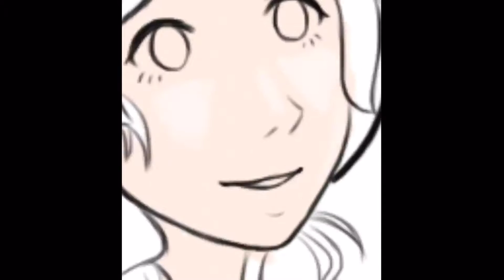Anne of Green Gables - Digital Speedpaint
No commentary today. My throat is just not working with me today so enjoy the music.

This picture was a request from my friend, who got the lead role for the play Anne of Green Gables (who I'm proud of even though I'm not good at showing excitement~) When she requested I wasn't too sure about it, since I didn't really see the idea. Though once I started working on a mock up, I really enjoyed working on this piece, to the point where I forgot what time it was and ended up working on it until midnight.

Materials/program:
iPhone 6s
A cheap little stylus I got at Walmart
IbisPaint X (app)